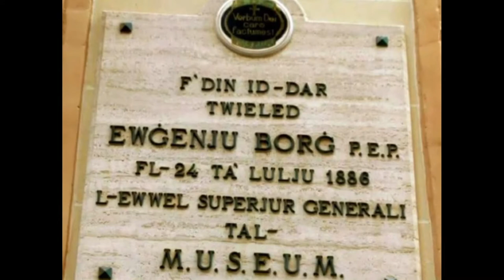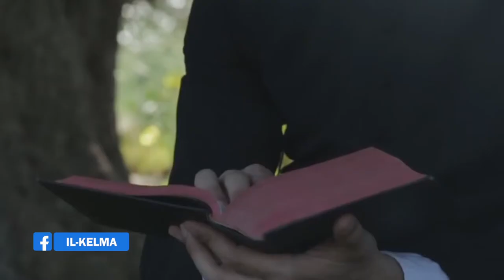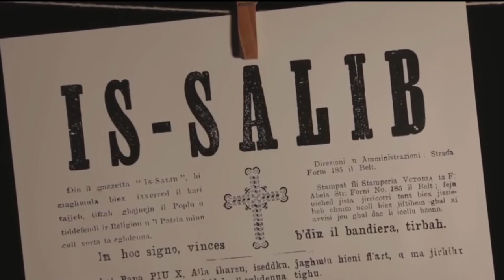Ewġenju Borg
Kitba: Robert Aloisio
Qari: Marthese Brincat

Produzzjoni: CPI